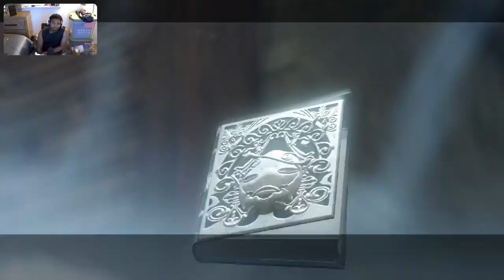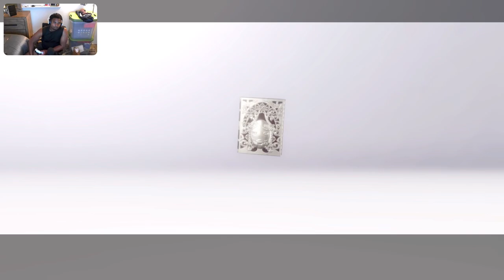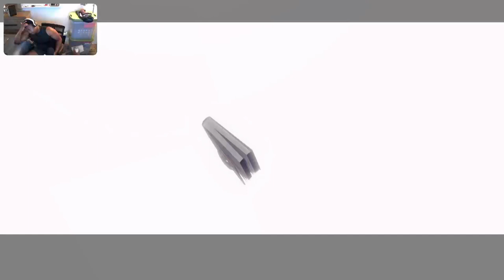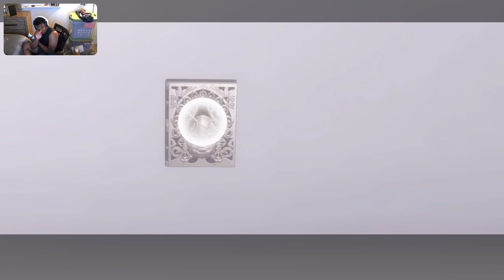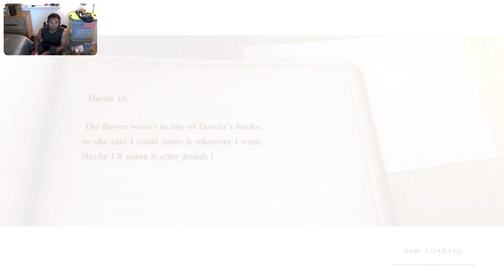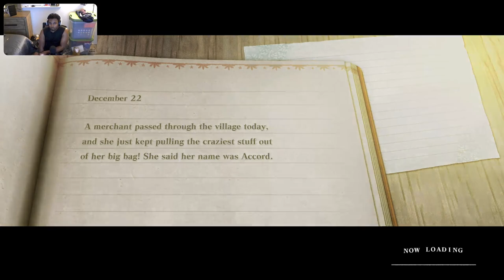Nier Replicant (PS5) Gameplay - 2 | Now That We Have Kaine...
Yo guys! This is my experience of the Nier Replicant game! Yes I know I am starting from a bit after the beginning of the game but I don't wanna start over so... lol. Come and support your boi! There is more kinds of content to come so be ready.

Support Me?